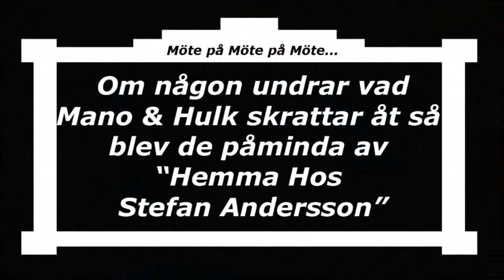speedwaysnack 046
Speedwaysnack #46. Anton berättar om sina tankar och mål för 2018 och de stora skillnaderna att åka i de olika ligorna i del 2(3) av Hemma Hos Antonio Lindbäck.